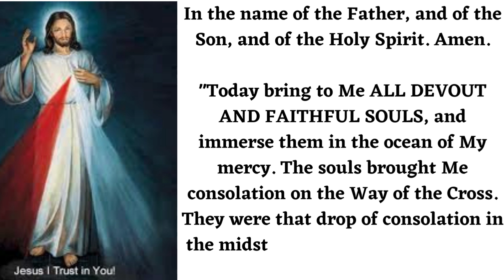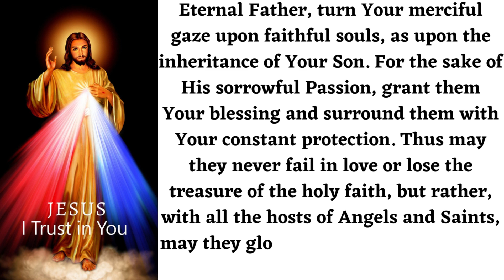Divine Mercy Novena - Day 3(9/4/2023-Easter Sunday)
"Today bring to Me ALL DEVOUT AND FAITHFUL SOULS, and immerse them in the ocean of My mercy. The souls brought Me consolation on the Way of the Cross. They were that drop of consolation in the midst of an ocean of bitterness."

Most Merciful Jesus, from the treasury of Your mercy, You impart Your graces in great abundance to each and all. Receive us into the abode of Your Most Compassionate Heart and never let us escape from It. We beg this grace of You by that most wondrous love for the heavenly Father with which Your Heart burns so fiercely.

Eternal Father, turn Your merciful gaze upon faithful souls, as upon the inheritance of Your Son. For the sake of His sorrowful Passion, grant them Your blessing and surround them with Your constant protection. Thus may they never fail in love or lose the treasure of the holy faith, but rather, with all the hosts of Angels and Saints, may they glorify Your boundless mercy for endless ages. Amen.

Catholic prayers
Novena prayers@Secretsofhappinessandhealth#chaplet of divine mercy# national shrine of divine mercy#When to start divine mercy novena#catholic teaching